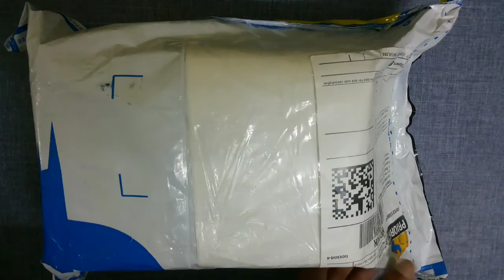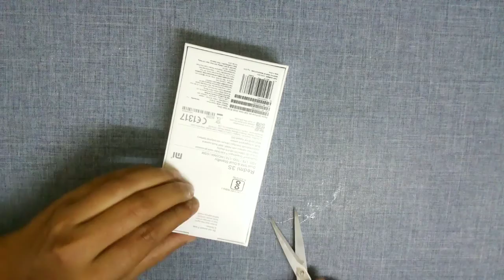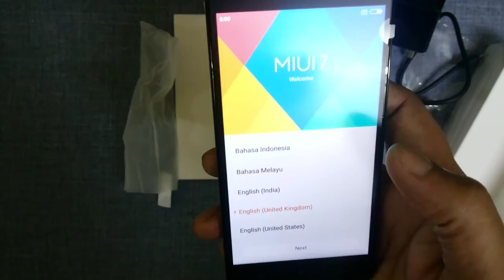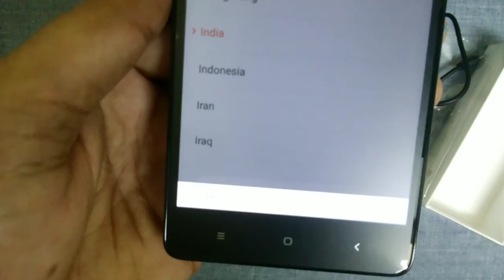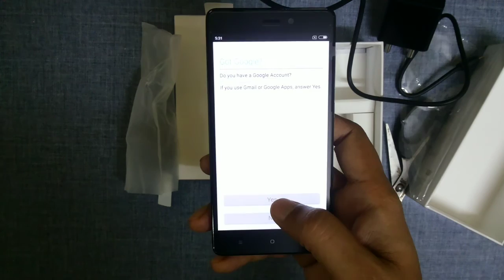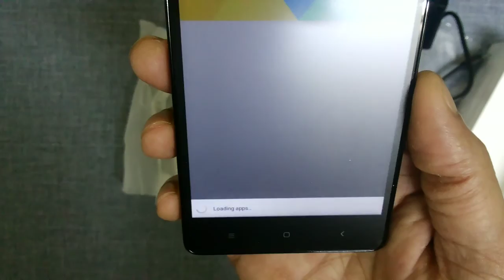Redmi 3s unboxing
Redmi 3s un-boxing  and startup.